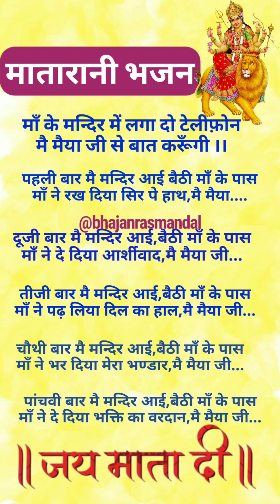नवरात्रि स्पेशल ❤माँ के मन्दिर में लगा दो टेलीफोन🙏🏻❤️ WITH LYRICS ❤️